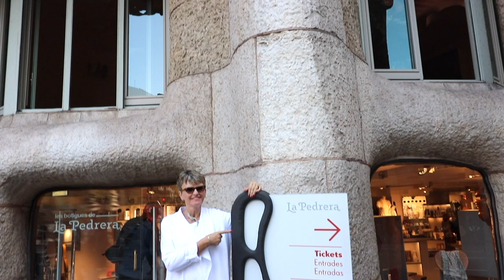Vision of the Seas-Port of Call-Malta and Barcelona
Day eleven of our Mediterranean cruise aboard Royal Caribbean's Vision of the Seas finds us in Malta.  We took the "Highlights of Malta" excursion an had a great time viewing the beautiful island.  On Day thirteen of the cruise we return to Barcelona and walk La Rambla and see the Sagrada Familia.  We hope you enjoy the video and if you do please *Like* (Click the thumbs up), *Subscribe* (click the bell to be notified of future postings) and *Comment* (we’re always looking for new ideas, tips and suggestions).

Equip: GoPro Hero 5 Black; Feiyu Tech G5 Gimbal; Canon SL2
Edit: iMovie